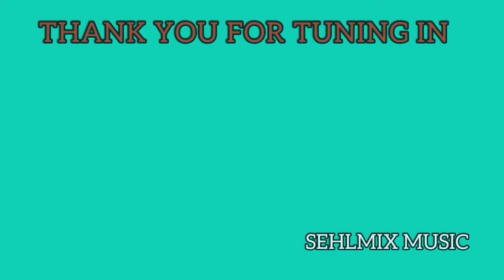NEFFEX - LYRICS COLLECTION MUSIC | AUDIO LIBRARY MUSIC | NO COPYRIGHT | SEHLMIX MUSIC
Hi! I just wanna share you my  Interesting music collections by NEFFEX from the YouTube Audio Library. It's No Copyright Music,  Free Use, Come, Listen and Enjoy the World of Music.

NEFFEX- LYRICS TRACKLIST
1. Inspired 0:00.0
2. Dreaming Out 1:50.4
3. Foyf 4:31.7
4. Don't Wanna Let Me Down 7:25.2
5. Hustlin' 9:50.4
6. Believe 12:12.6
7. I Just Wanna Be Great 14:45.9

YOU CAN ALSO VISIT MORE INSTRUMENTAL MUSIC BY @neffexmusic

Thank you for Tuning In | Come Back and Relax!